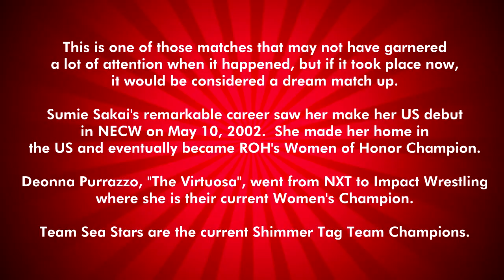NECW 20th Anniversary Collection: Team Sea Stars vs. Sumie Sakai & Deonna Purrazzo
This World Women's Wrestling bout from November 22, 2015 has never been released until now.  Team Sea Stars have gone on to great success as Shimmer Tag Team Champions, and Ashley Vox has been featured on NWA Powerrr.

Sumie Sakai made her American debut in NECW in 2002 leaving a notable Japanese career behind to relocate to the US.  She became Ring of Honor's first Women of Honor Champion.

Deonna Purrazzo is the current Impact Wrestling Women's Champion after a stint in NXT.